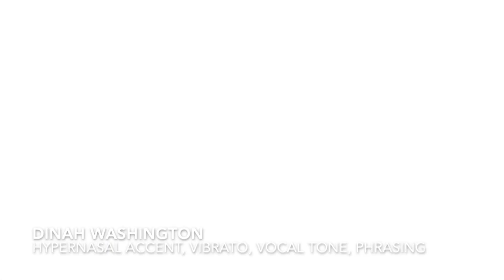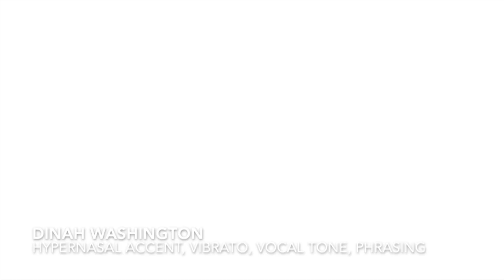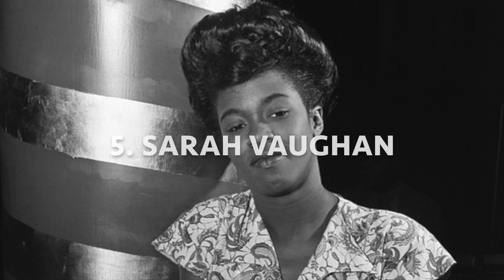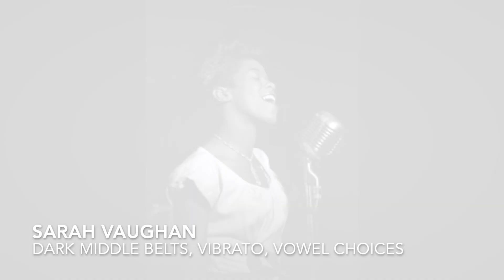The INFLUENCES Behind Lady Gaga's Award-winning JAZZ Vocals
This my careful analysis of Lady Gaga's Jazz vocal style. In my opinion, she's influenced by Dinah Washington, Anita O'Day, Nancy Wilson, Ella Fitzgerald, and Sarah Vaughan. She cited Billie Holiday as her influence even though it's not that obvious with her style. I have a theory that she's intentionally not trying to sound like Billie, so she wouldn't be compared to Amy Winehouse.

This is my analysis of Gaga's Jazz vocals. Tell me your opinion on the comment section.